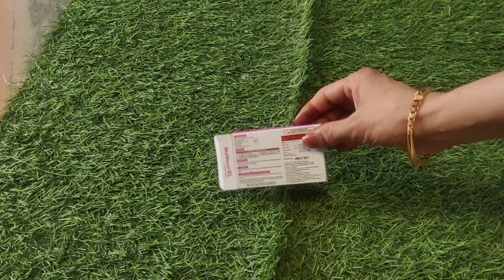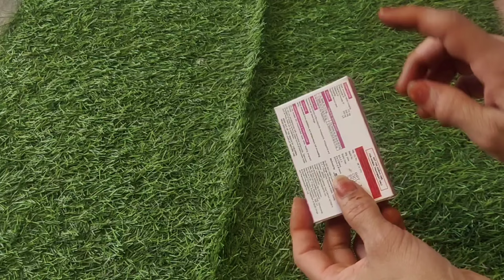useful tips हरी मिर्च में बर्फ डालते ही होगा बहुत बड़ा कमाल || kitchen tips एक || money saving tips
useful tips एक से एक बढ़कर जो आपके रोज के काम करें आसान😱 | kitchen tips | money saving tips in Hindi

useful tips जो आपके घर और किचन के कामों को करें आसान  || kitchen tips || money saving tips in Hindi

बर्फ हरी मिर्च में डालते ही बहुत बड़ा कमाल हो गया😱 ||kitchen tips || money saving tips in Hindi 2024